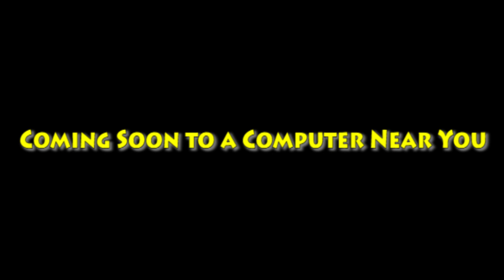The Woodpile Cat King 1 1/2 Video Game cast video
Cast Change: Dolly (101 Dalmatian Street) will now play Ma.

Other casts:
- Hyenas - Red Dogs (Jungle Cubs)
- Meerkats - Various Dogs